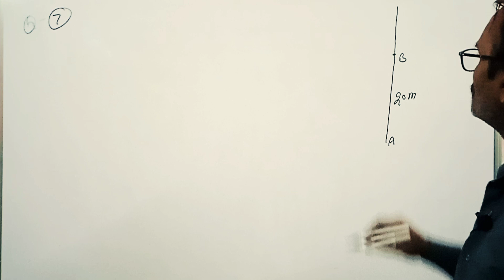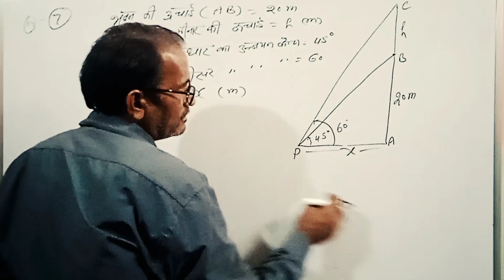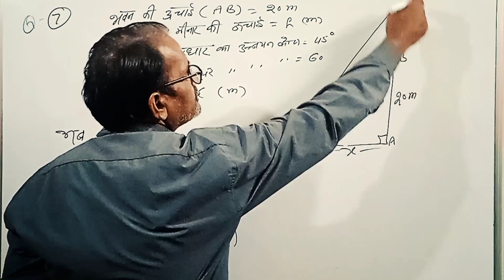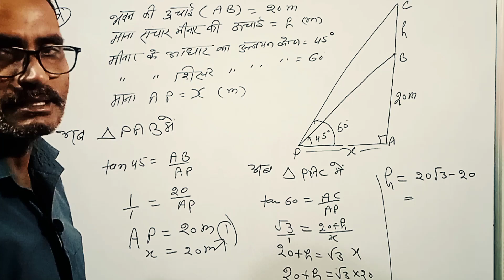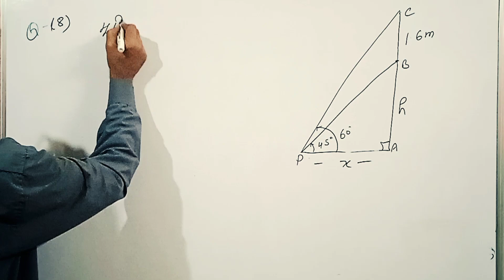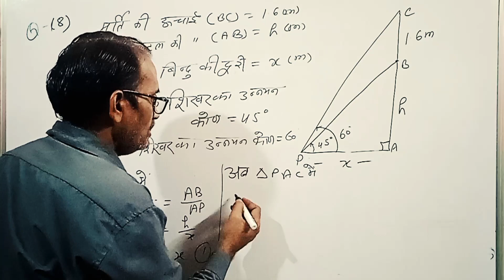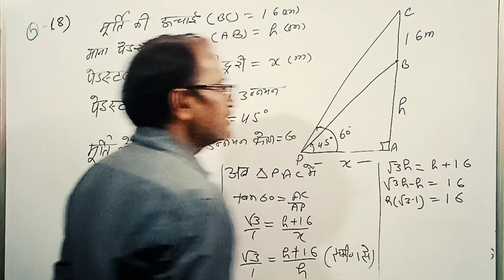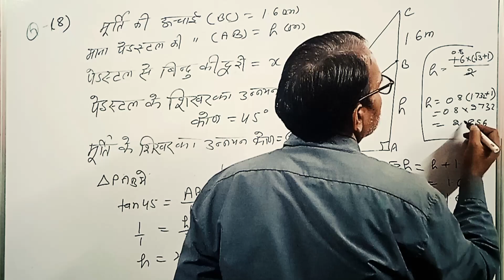CLASS -10th|| CH-9|| Height & Distance||ऊंचाई और दूरी||Ex-1||Maths By D.C.SIR@bhagwatiuniqueclasses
CLASS -10th|| CHAPTER-9|| Height & Distance||ऊंचाई और  दूरी||Example-1||Maths By D.C.SIR
मेरे भाइयों बहनो एवं  बच्चों  आप सभी लोगों का हमारे चैनल @भगवती यूनिक क्लासेस में बहुत स्वागत है  | आप सभी हमारे चैनल के माध्यम से से ऊचाई एवं दूरी सेसंबधिंत सभी प्रश्नों के हल को घर बैठे आसानी से सीख सकते हैं|आप  सभी  हमारे  चैनल के माध्यम  से class 10th के exam में आने वाले math के सभी chapter को क्रम से पढ़ सकते  हैं एवं समझ सकते हैं | आप सभी लोगों से निवेदन है कि सभीvedio को अंत तक जरुर देखें एवं इसका लाभ उठाऐं|

My dear students you are most welcome in my channel. Here you can understand mathematics  from basic to advance level for preparation  of  class 10th exams .Here you can study maths all chapter in series in easy lauangage.I will solve all your doubts and solve all math questions  problems.I hope you will understand  all my suggetion.You can understand mathematics in your home through my channel @bhagwatiuniqueclasses BY-DHARAM SIR in easy lauangage.